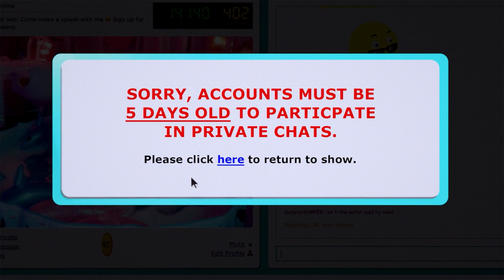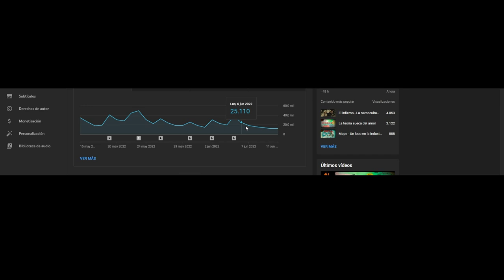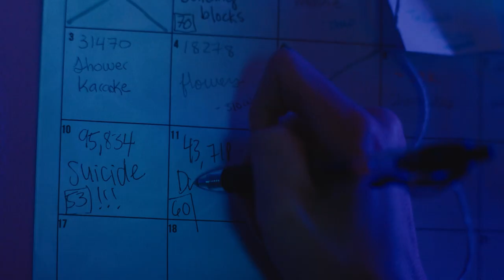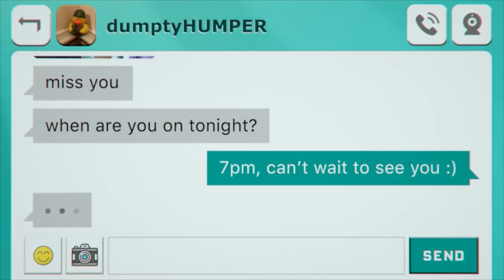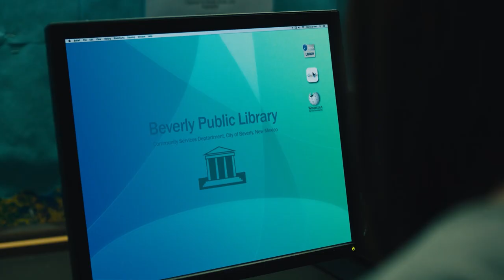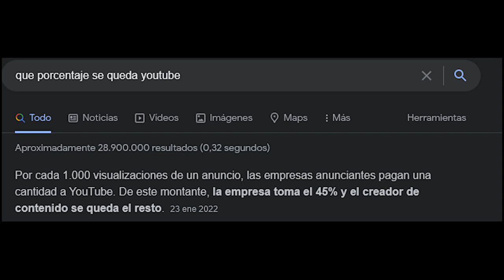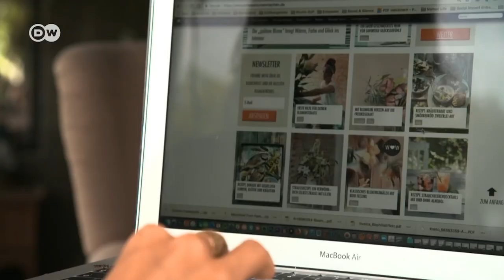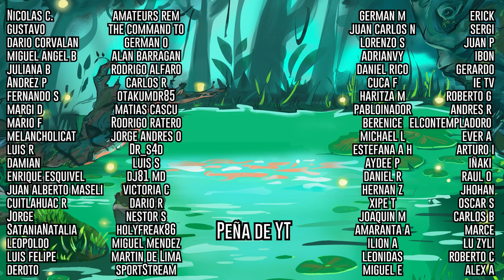Cam // Webcamers, 0nlyf4ns y trabajar en la red